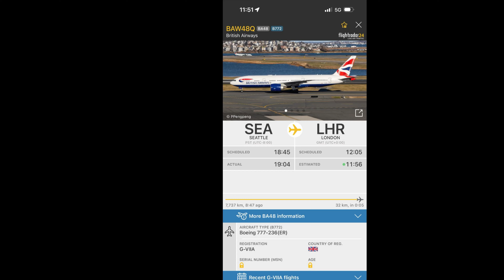British Airways Boeing 777-200ER against the dimly lit sky at my house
Aircraft: Boeing 777-200ER
Registrations: G-VIIA
Destination: SEA - LHR
Flight Number: BA48
Flight Time: 8 hours & 53 minutes